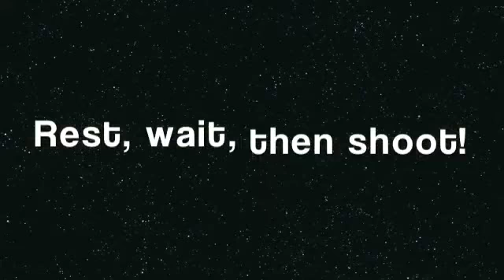go go jayson! (hockey game)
rest, wait, then shoot!